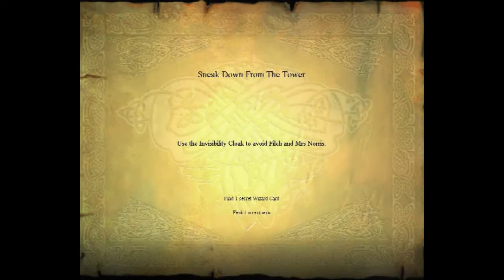Orca Plays: Harry Potter and the Sorcerer's Stone Part 20 Not Really That Invisible